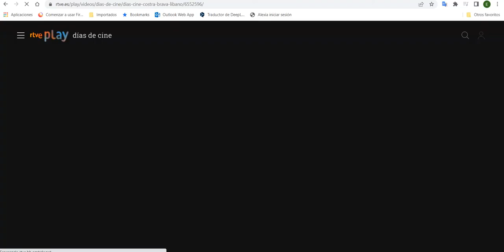Costa Brava, Líbano. Días de Cine TVE